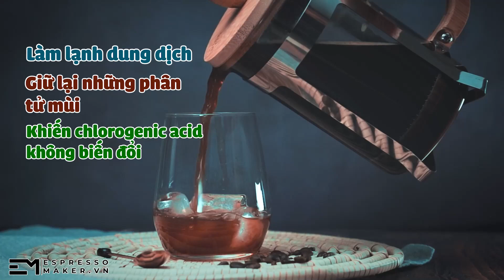CÀ PHÊ CHỈ NGON KHI UỐNG NÓNG LIỆU CÓ ĐÚNG?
Cà phê chỉ ngon khi uống nóng liệu có đúng, cùng chúng mình tìm câu trả lời cho vấn đề này ở video hôm của Espressomaker nhé!

♪ Marshmallow (Prod. by Lukrembo)